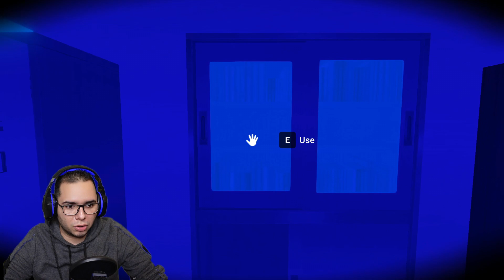La MAYOR ACTUALIZACION DEL JUEGO 😱/ Saiko No Sutoka ( Alpha UPDATE 2.0 ) / FINAL BUENO Y MALO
Saiko No Sutoka es un juego de supervivencia de terror en el que tú, como protagonista, debes escapar y evitar a la loca yandere que te quiere muerto.

El Antagonista, Saiko Chan es un asesino en serie psicópata. Ella es un tipo Yandere muy singular. Le encanta jugar contigo antes de tener la oportunidad de matarte.